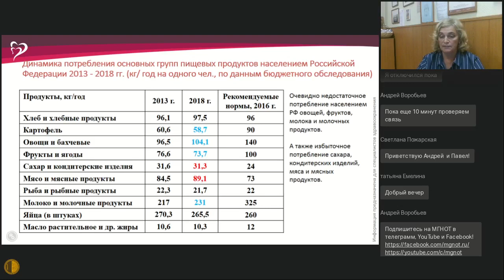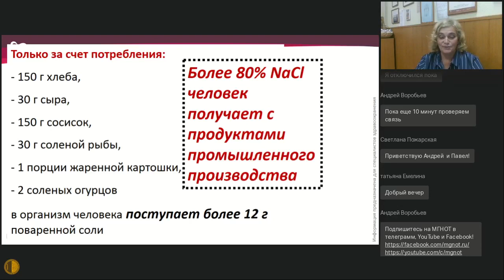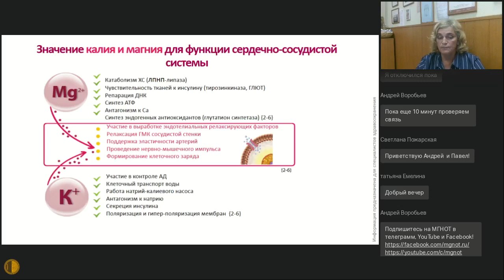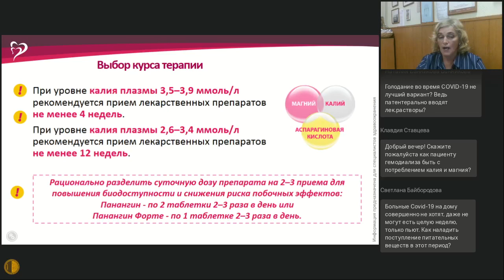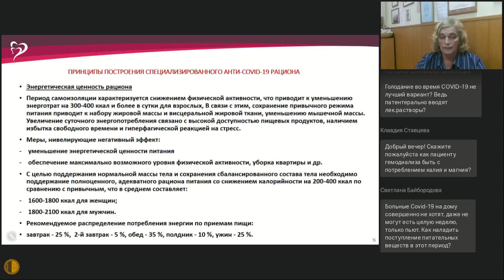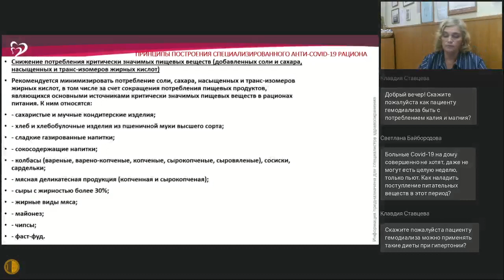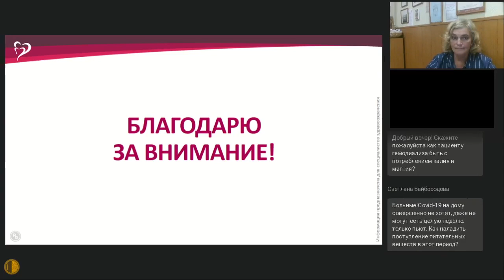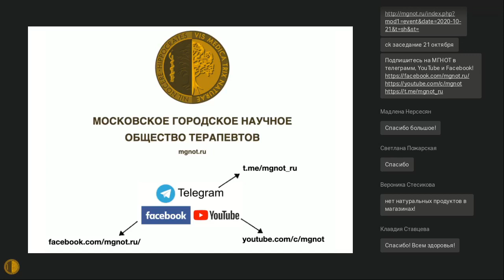Роль калия и магния в профилактике артериальной гипертонии - Погожева Алла Владимировна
Пленарное заседание МГНОТ 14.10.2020: В докладе показана физиологическая роль калия и магния для организма человека, влияние на функцию сердечно-сосудистой системы. Освещены основные пищевые источники калия и магния, затронуты аспекты их усвояемости организмом, показано применение калия и магния в составе специализированных продуктов